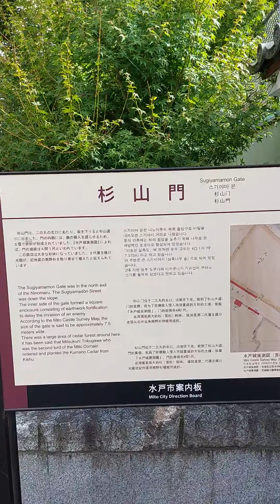【ブラおやじ 水戸城散策①】残暑厳しい日の散策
2023年9月18日（月・祝）…厳しい残暑の中、水戸城跡を散策しました。
朝の9時にはすでに30℃にもなる暑さでしたが現在は美しい文教地区となっている水戸城跡を歩きました。